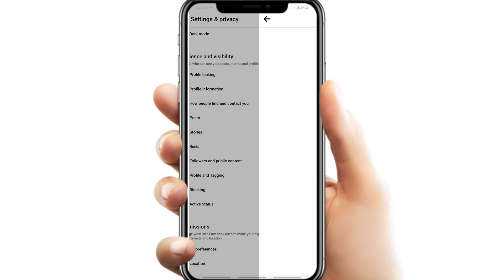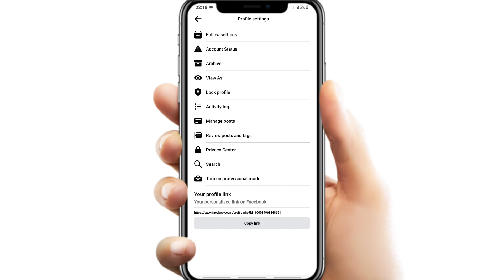Add follow Button on facebook | put follow Button on facebook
facebook pe folow ka option kaise laye fb par follow ka option enable kaise kare
fb par add friend ka option kaise hataye #
facebook
facebook
facebook
facebook
facebook
fb
facebook
facebook